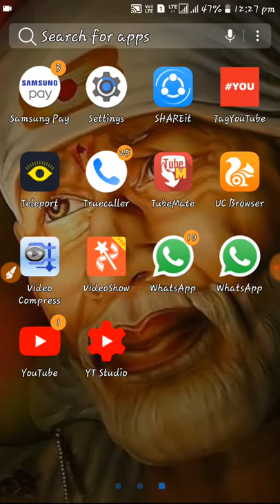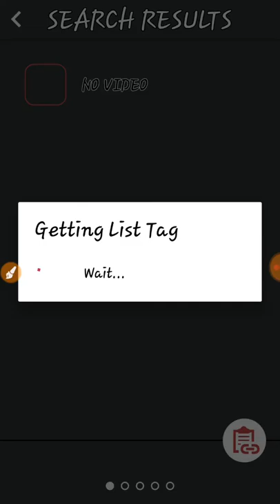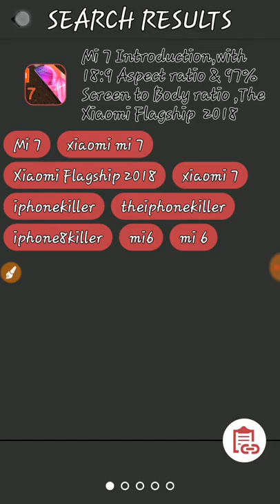What is tags how to tag explained in tamil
the video plse share and say to ur frds if u need it in other language plse comment me i will try to full fill ur comments thanq for wathing

if u need diploma details after 10th diploma is best r not what will be in diploma about diploma textbook pdfs etc contact me dont call only whatsapp. love u guys waiting for ur comments